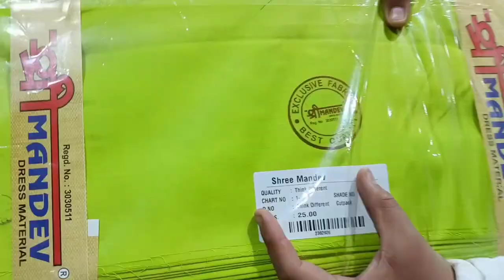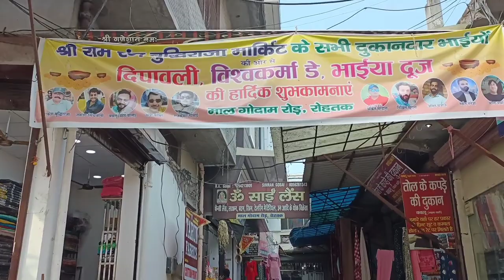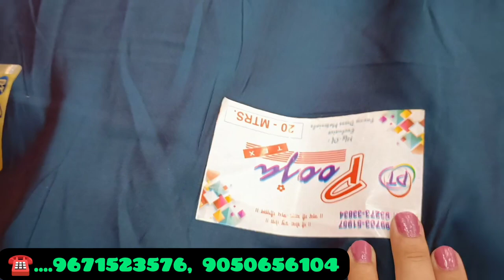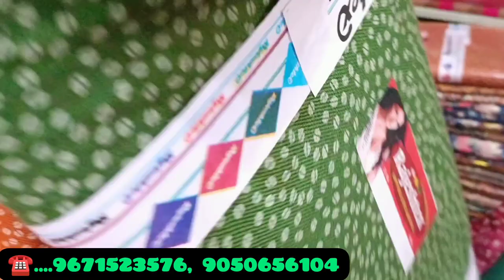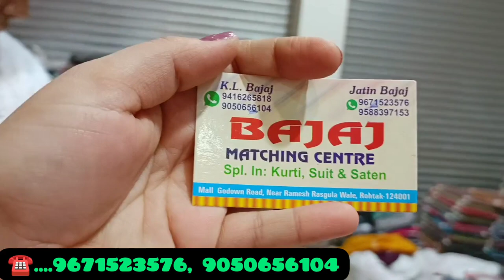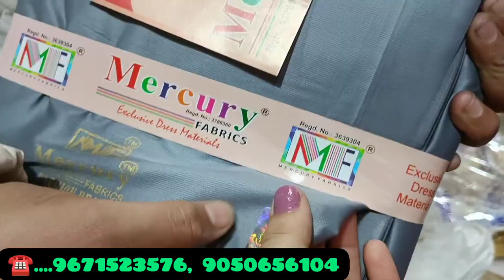रोहतक शोरी मार्किट | थान का कपडा | Chinon, cotton, Fiona, Crape, Rayon, Velvet Ke Suit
Ganga Ke garam suit
AK Tex ke garam suit
Winter collection
Sardiyon ke suit
Shawl wale garam suit
Winter suit
Pashmina suit
Pashmina ke suit
Suit sale
Sabse saste garam suit
Cheapest winter collection
Suits for wholeseller
Suito ki sale
Suito par sale
Rohtak market

SHOP ADDRESS
Bajaj Matching center
Durga bhawan mandir, Mall Godown Road, Near Ramesh Rasgulle wala, Rohtak

Rohtak ke suit aur unke price
Rohtak ke suiton ke dam
Rohtak market timing today
Rohtak market kis din band rahta hai
Chandni chowk se bhi sasti market
Fiona ke suit
Crepe ke suit
Camric cotton
Camric cotton ke suit
Capsule print
Semi Fiona ke suit
Parampara ke suit
Cotton ke suit
Jaipuri suit
Cotton suit

VIDEO DECLAIMER